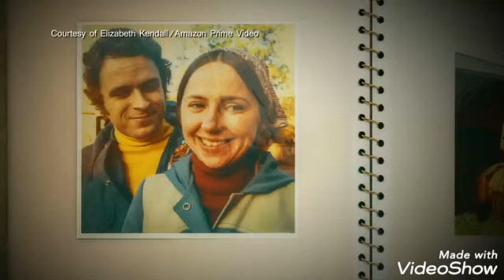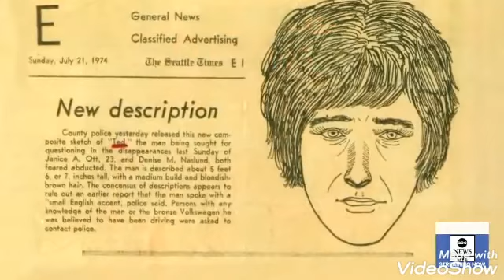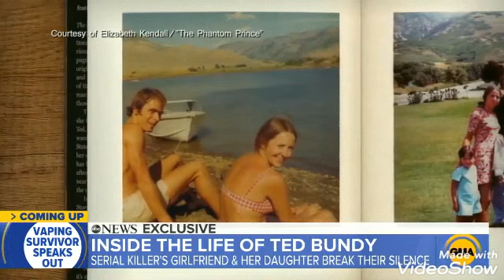LIZ AND MOLLY - FALLING FOR A KILLER - TED BUNDY STORY NEW GROUP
"TED BUNDY STORY NEW GROUP" on Facebook